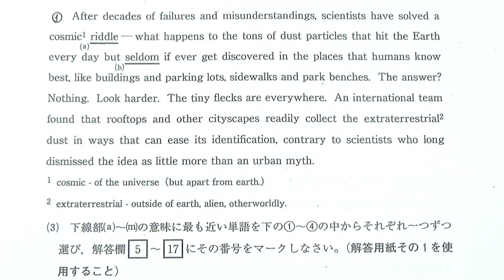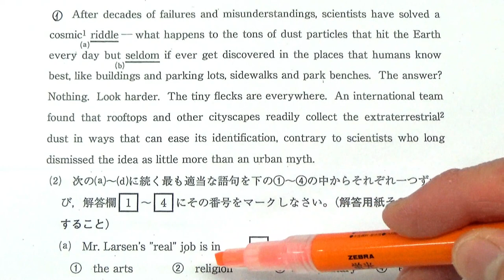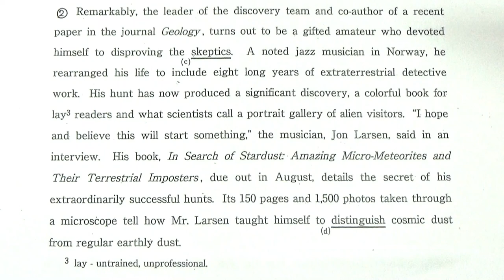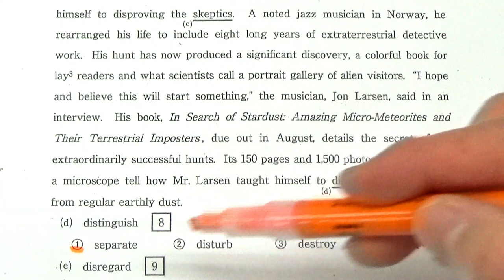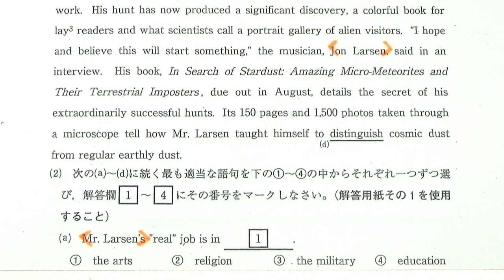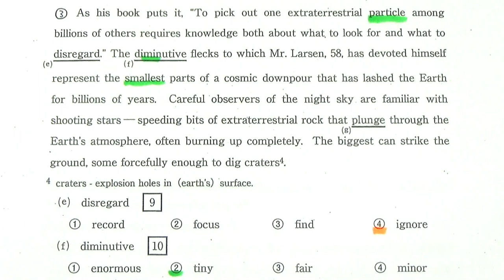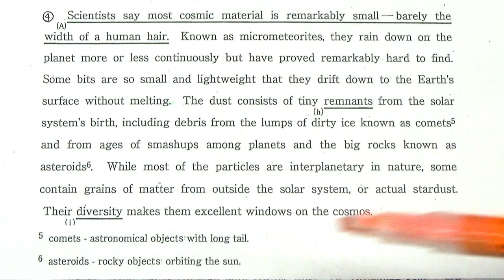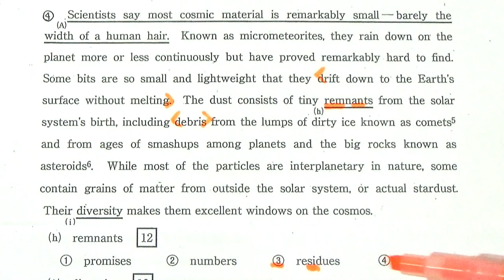【GMARCH】3140青山学院大長文読解過去問演習2018経済学部１